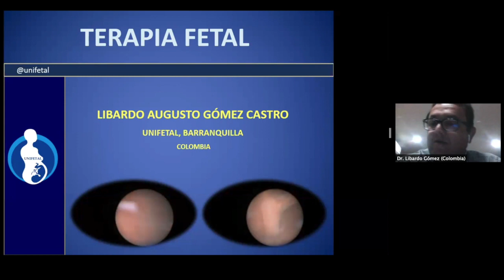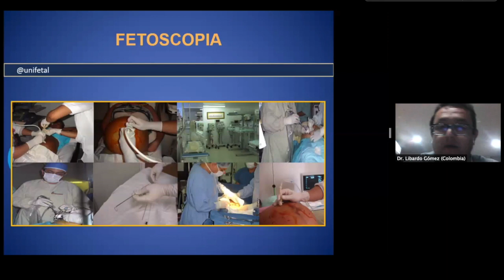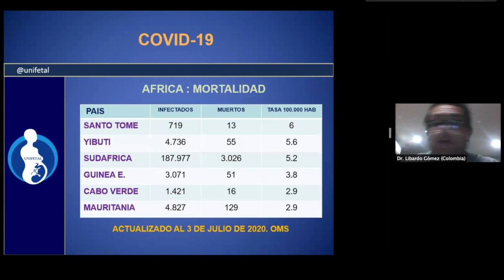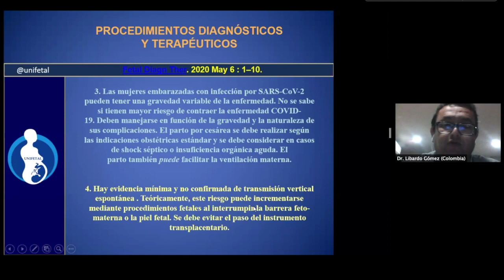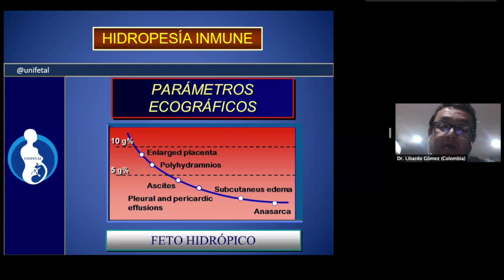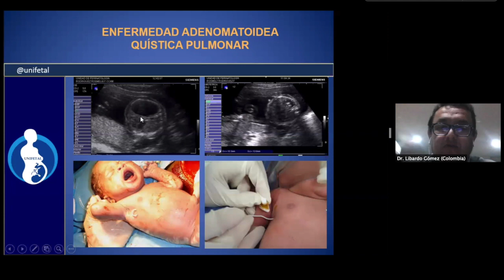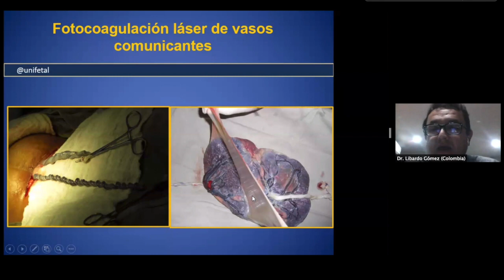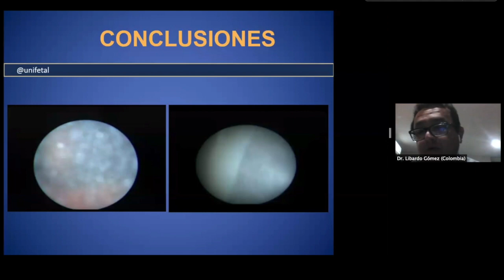Terapia fetal y COVID 19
Encuentranos en Instagram como @unifetal
En Twitter como @unifetal
En Facebook como @unifetalbquilla

Sede Principal - Carrera 48 #70-146 _ Barranquilla, Atlantico
Sede Portoazul - Clinica Portoazul, Consultorio 421 _ Puerto Colombia, Atlantico
Sede Soledad - Centro Comercial Arboleda - Soledad, Atlantico
Sede Santa Marta - Calle 22 #14-81 - Santa Marta, Magdalena